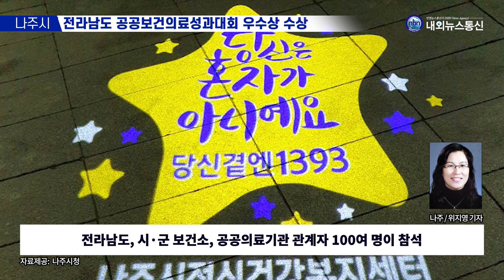나주시, 전라남도 공공보건의료성과대회 우수상 수상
전남 나주시 보건소가 ‘이·통장과 함께하는 생명사랑사업’ 추진 성과에 힘입어 2022년 전라남도 공공보건의료 성과대회에서 우수기관 표창을 받았다.